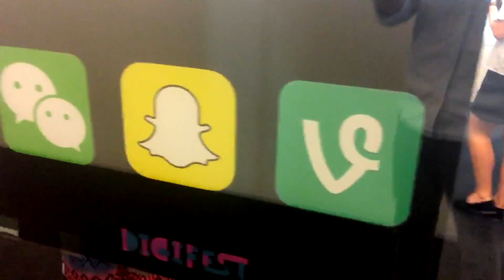Seenit x NBCU Digifest 2016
Seenit Founder, Emily Forbes, spoke alongside guest speakers from Facebook, Snapchat and Tumblr at NBCU International's first digital 'Digifest'. With special guest appearance from Made in Chelsea star Stephanie Pratt!

Authenticity inspires action!

Seenit helps organisations co-create video with their employees and brand ambassadors from around the world. Our app & platform makes it easy to direct and collect video from smartphones and other connected devices. Your audience has the most authentic, relevant and exciting story to tell. Start using Seenit to create incredible video with your employees, fans and influencers around the world.